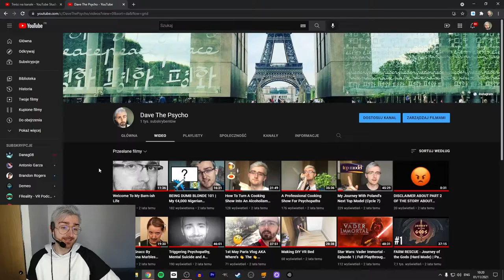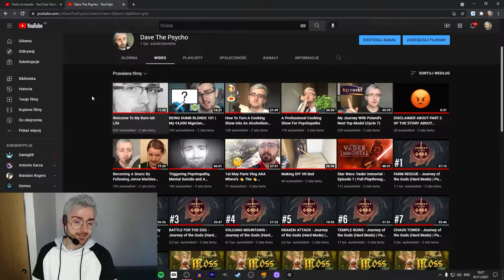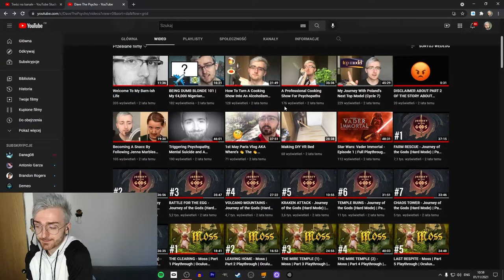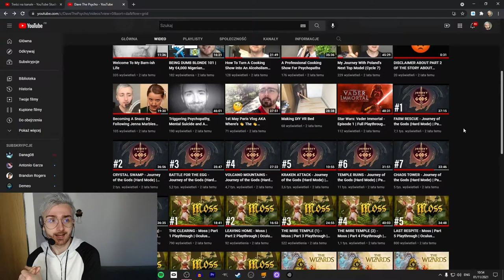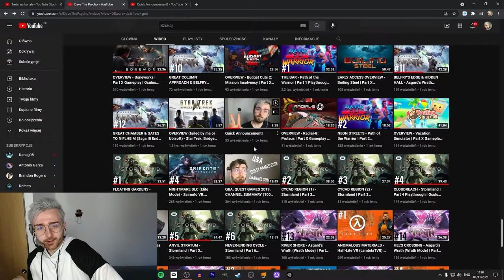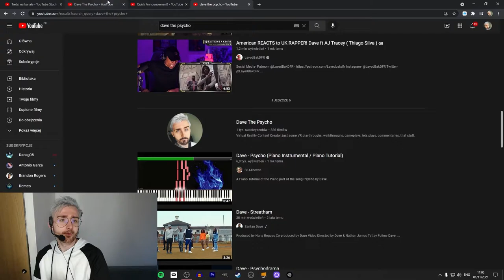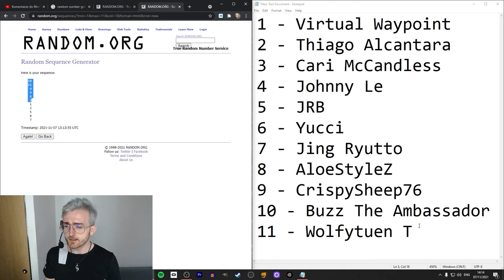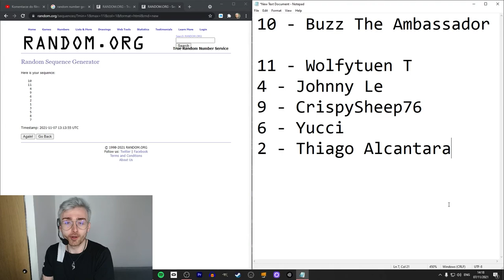MY YOUTUBE STORY (1k Subs Special)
Hi

I'm very happy how this turned out, definitely one of my favorite videos I did in a while. Congrats to the winners and again, thank you for the support, it really means a lot. See you around!

0:00 - Intro
0:31 - Storytime
9:26 - Outro
10:30 - Special

Short PC specs:

i9-9900KS
RTX 2080ti
32GB RAM 3200MHz
2TB SAMSUNG 970 EVO PLUS M.2